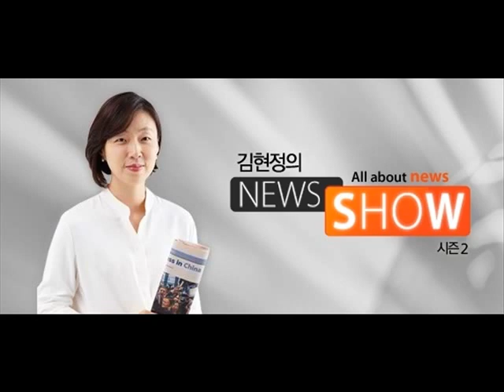CBS 김현정의 뉴스쇼- [훅!뉴스] 박정희 '탄신' 100주년사업, 靑과 협의?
[훅!뉴스] 박정희 '탄신' 100주년사업, 靑과 협의?

■ 방송 : CBS 라디오
■ 채널 : 표준 FM 98.1 (07:30~09:00)
■ 진행 : 김현정 앵커
■ 대담 : 권민철 CBS 기자